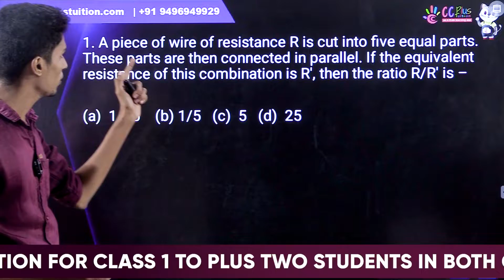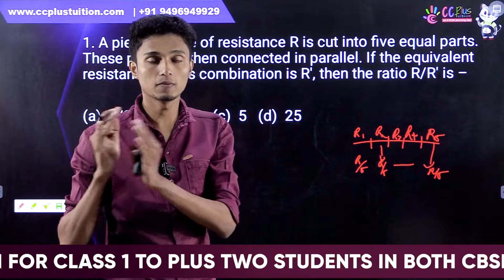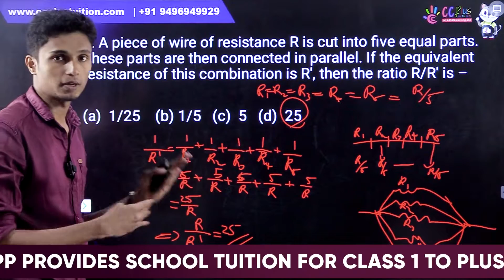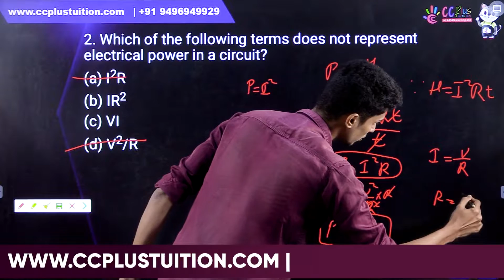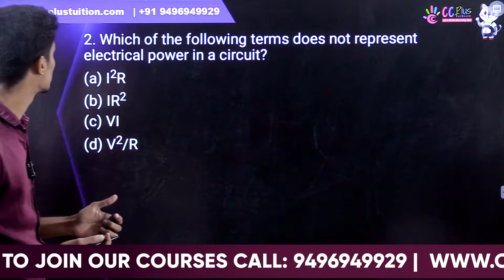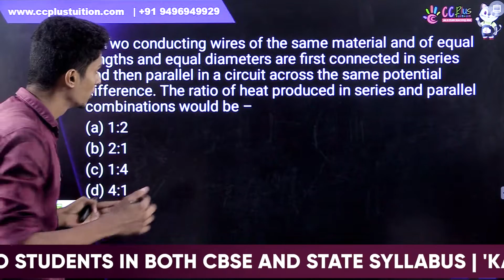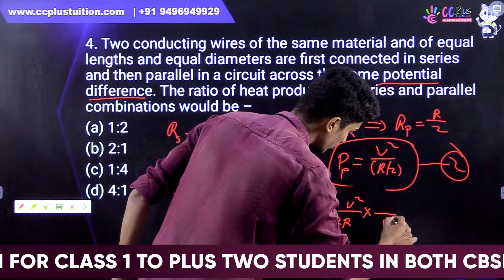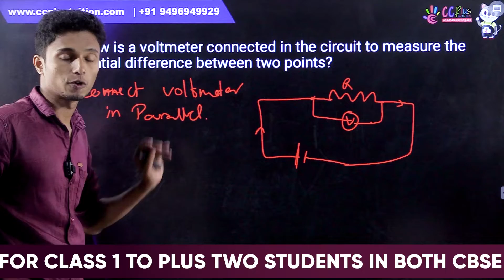10TH CBSE - PHYSICS | CHAPTER - ELECTRICITY | EXERCISE QUESTIONS - PART 1 | CC PLUS TUITION APP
CCPLUS TUITION APP

SSLC പരീക്ഷയ്ക്ക് ഫുൾ മാർക്ക് നേടാം ഏറ്റവും മികച്ച ക്ലാസ്സുകളിലൂടെ.  CC Plus Tuition App ഇപ്പോൾ പത്താം ക്ലാസ്സ് വിദ്യാർത്ഥികൾക്കായി സൗജന്യ ഡെമോ ക്ലാസ് നൽകുന്നു. ക്ലാസ് ലഭിക്കാൻ ഈ കാണുന്ന ലിങ്കിൽ രജിസ്റ്റർ ചെയ്യുക.